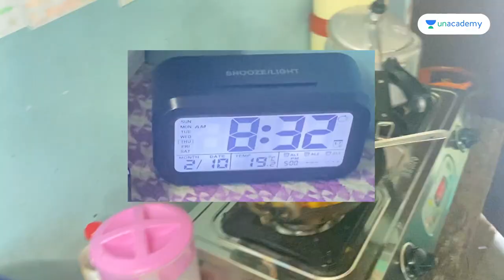Rahul Kumar Das - Day 108 | UPSC Study Vlog | iAspire: Real Life, Real Aspirants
Rahul Kumar Das, an IAS aspirant from Assam is preparing dedicatedly to crack the biggest exam of his life - UPSC CSE 2023.

In this vlog, he studied for more than 4 hours before going to college. He just had 1 hour class in college and some meeting with principal . Completed his last slot of studies after coming back to his room.